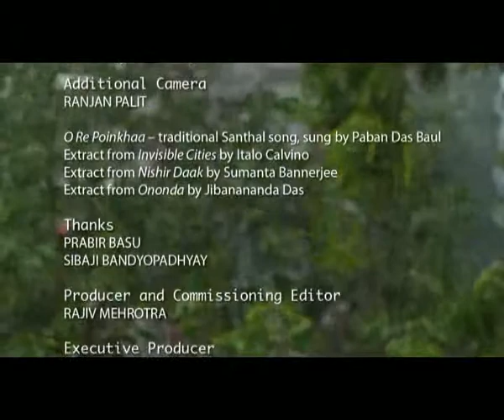My Rio, My Tokio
A series of short video poems on the metropolis. Screened at Bangalore, Delhi and Thrissur.

Directed by Ruchir Joshi | 2013

Ruchir Joshi is the director of the international award winning films Eleven Miles, Memories of Milk City and Tales from Planet Kolkata. For many years, Joshi moved to writing fiction and non-fiction. He is the author of an acclaimed novel, The Last Jet-Engine Laugh, and a diary of the West Bengal state elections in 2011, Poriborton.

Credits
Cinematographers: Ranu Ghosh, Ruchir Joshi
Editor: Indrajit Das
Sound Recordist: Partha Barman